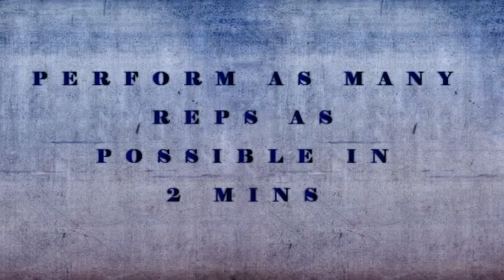PUSH UP TEST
Perform as many reps as possible in 2mins of the PUSH UP.